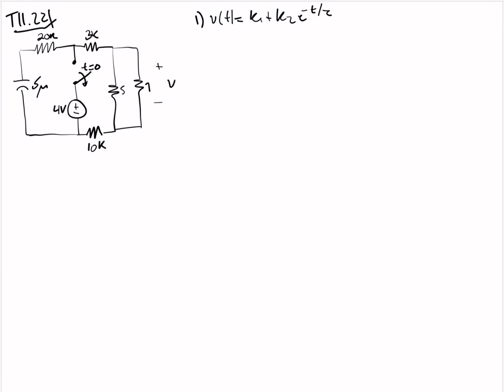Tarea 11, problema 22